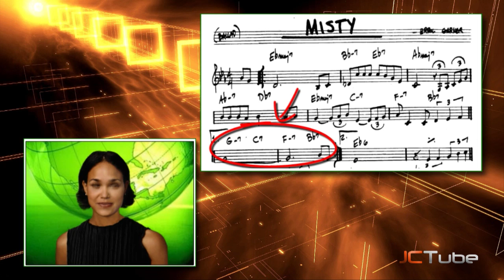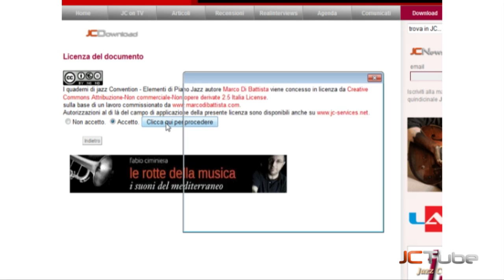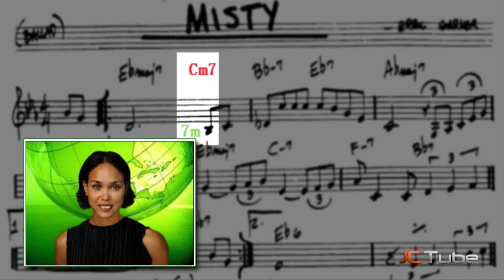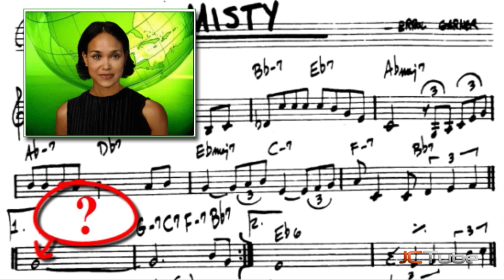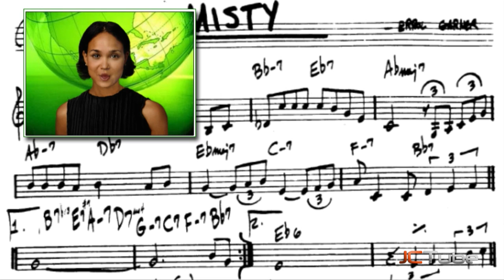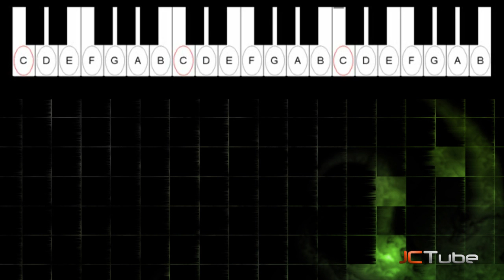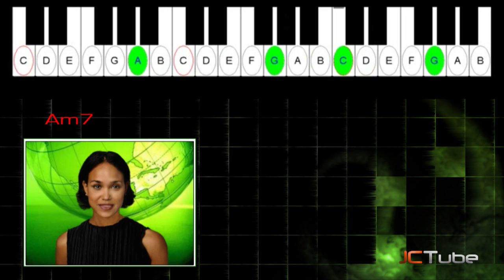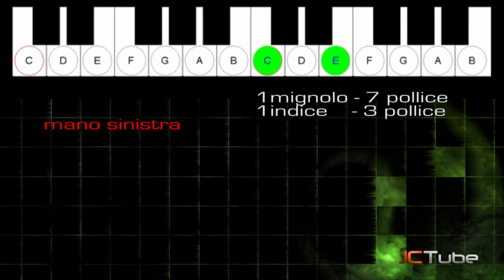Marco Di Battista (eng sub) - armonizzazione con sostituzioni 2/2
La seconda parte del tutorial sull'armonizzazione della melodia